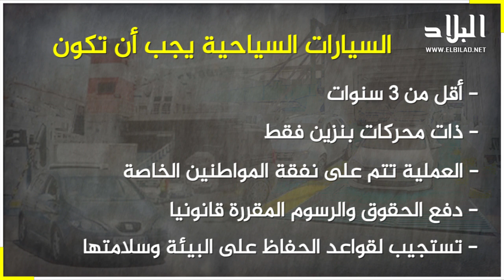5 شروط لاستيراد السيارات المستعملة